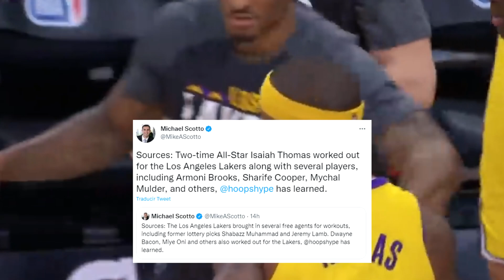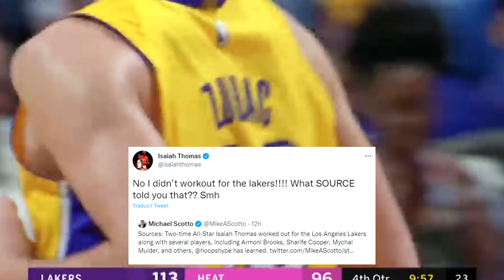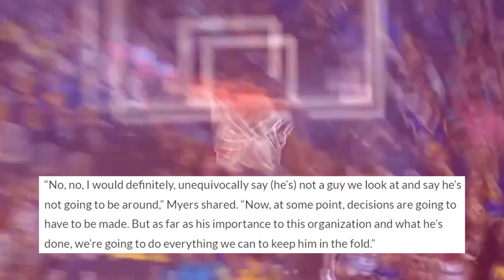POSIBLE SALIDA de Draymond Green | Isaiah Thomas PRUEBA Lakers? | TRANSFORMACIÓN de DeMarcus Cousins